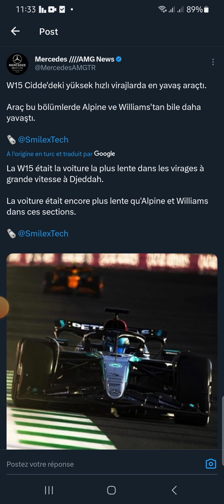La W15 était la F1 la plus lente du plateau dans les virages rapides !